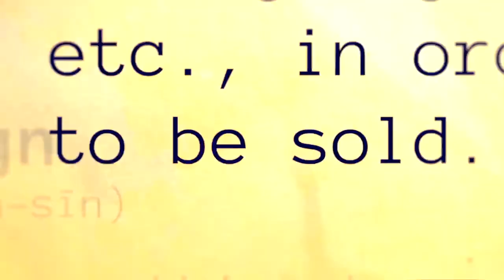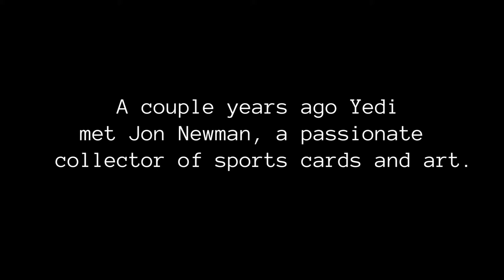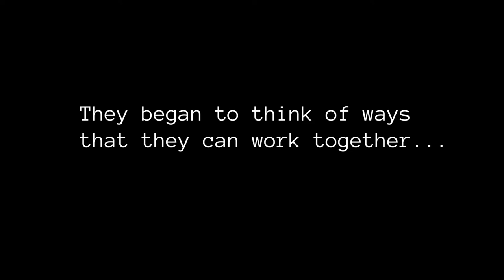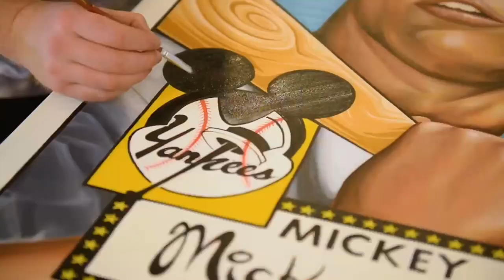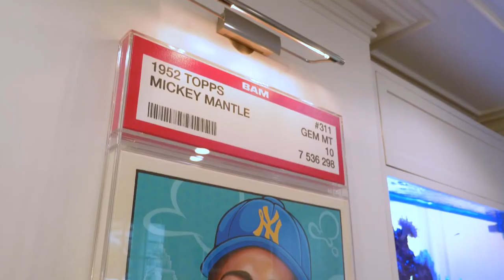When Mickey Mantle & Michael Jordan Rookie Cards Meet Pop Art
The story of how long-time card and art collector Jon Newman and Street/Pop Art Artist Yedi mixed art with the most iconic sports cards of all time. The result is Pop Art meets the 1952 Topps Mickey Mantle & 1986 Fleer Michael Jordan. and come in a custom-made 29 x 52-inch frame that presents as a slabbed card. Each piece is two separate canvases, signed on the front and with a hologram, notarized, and numbered on the reverse. These are hand-painted and hand-stretched original pieces of art.

This is Episode 11 of Consignor Confidential: a series that shares the authentic stories of the men and women behind all the incredible cards, collectibles and memorabilia available at Goldin.

Drop a comment and let us know which sports card, memorabilia, comic, video game or TCG you are most nostalgic about!